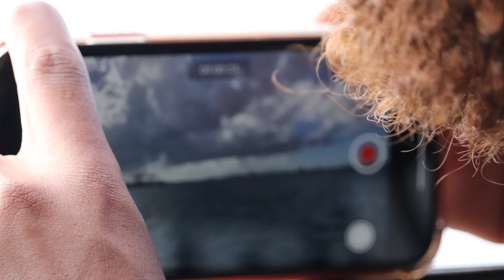A DAY IN THE OLD SAN JUAN ! 🇵🇷